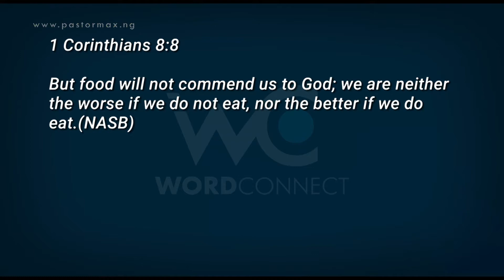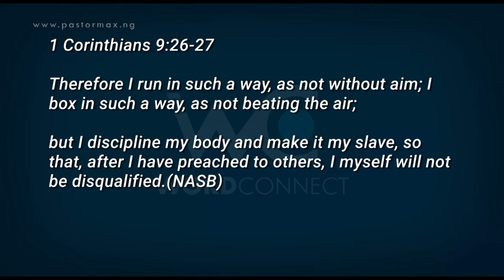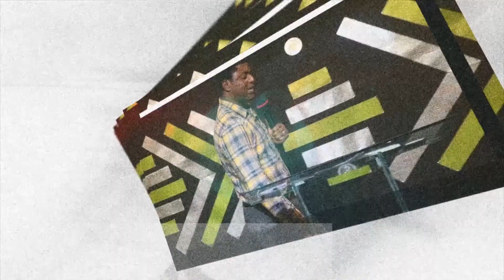EP226 How To Maintain A Consistent & Disciplined Fasting Life 1A